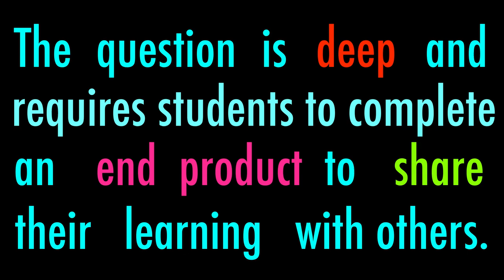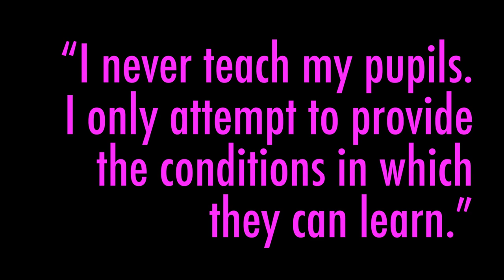Project-Based Learning for Teachers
Tony Vincent's video for his project-based learning workshops.